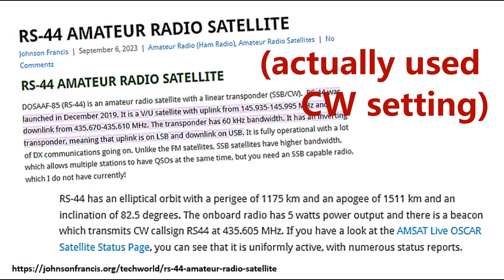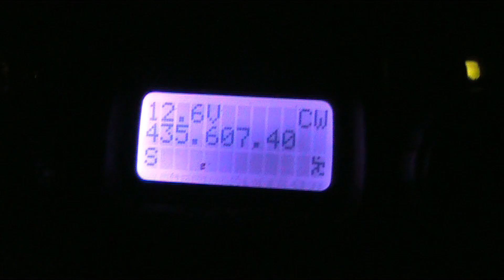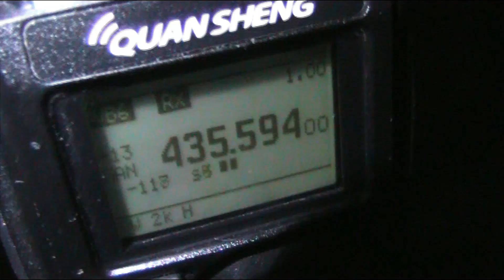Quansheng UV-K5 hears Russian SSB satellite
How far can I hear CW signals on the Quansheng UV-K5? To find out I had to enlist some out-of-this-world help from the RS-44 satellite. Here I attempt to tune in to the CW ID from this orbiter over 1000km away.